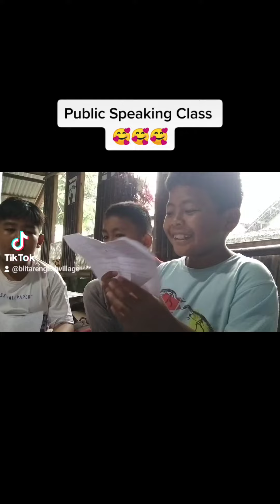PUBLIC SPEAKING FOR KIDS | STORY TELLING 🗣️